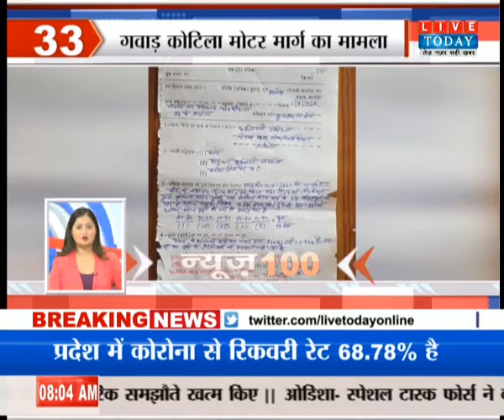News 100 । Today Top News । Hindi Samachar । Live Today। Live Today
हमसे जुड़े रहने के लिए हमें फॉलो करें